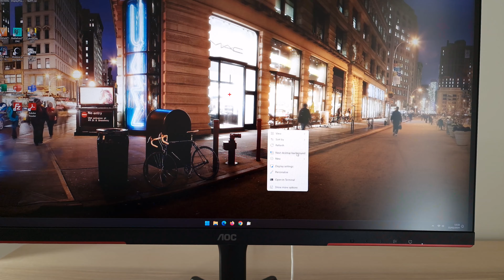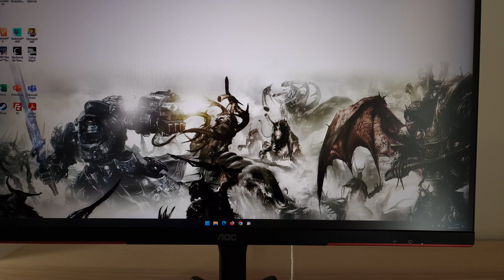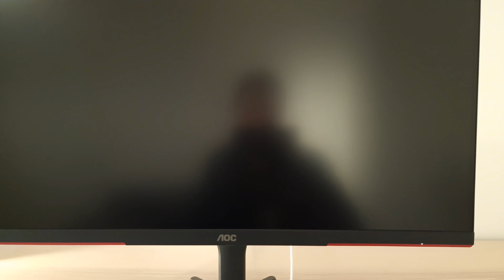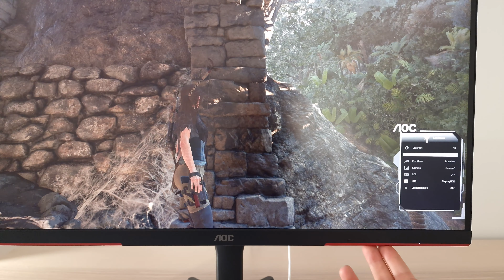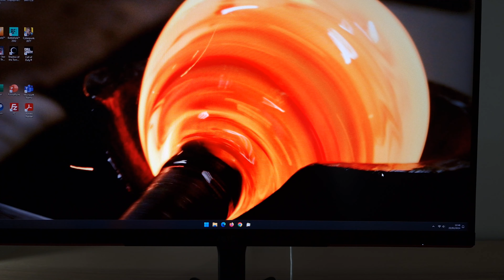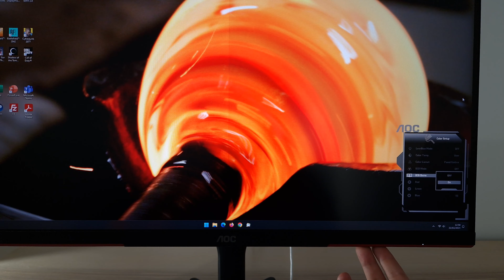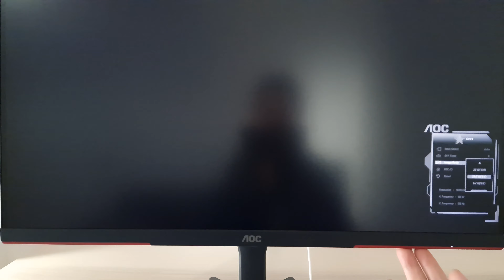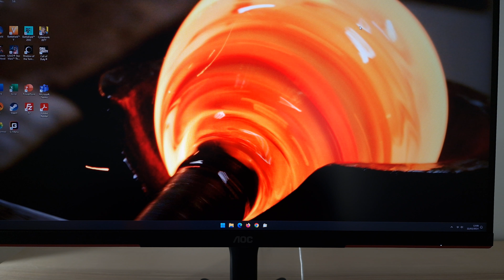AOC Q27G3XMN (Q27G3XMN/BK) Menu System (OSD)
An overview of the AOC Q27G3XMN (Q27G3XMN/BK)'s OSD (On Screen Display) menu system and accompanying G-Menu software. Refer to the review video for further analysis and information on supporting our work.

Intro and Controls: 0:00
Crosshair: 0:48
Best Settings (SDR): 2:24
Best Settings (HDR): 8:19
Shadow Control: 10:30
Game Color: 11:14
Frame Counter: 11:54
DCR: 13:51
LowBlue Mode: 14:24
Image Ratio (Scaling): 17:35
Reset: 19:26
G Menu: 19:57